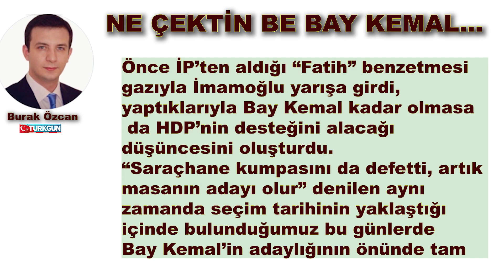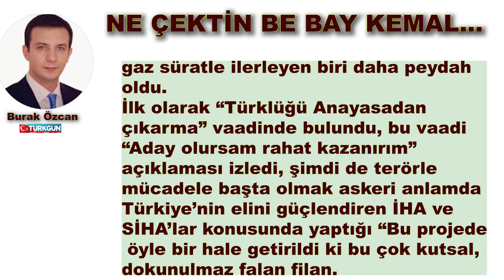Ne çektin be Bay Kemal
BURAK ÖZCAN

Güya HDP 6’lı masada yoktu.

Aslına bakarsanız masada oturmasına da gerek yoktu, çünkü HDP’nin gölgesi masaya ayar vermeye yetiyordu.

Durum böyle olmasaydı yuvarlak masanın etrafında toplanan partiler HDP’ye şirinlik yarışına girer miydi hiç…